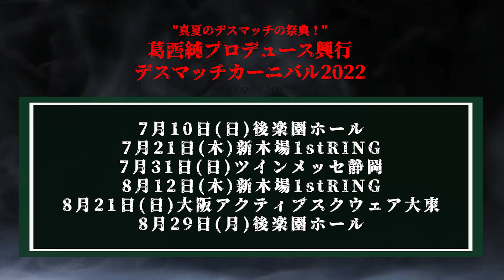【8/29(月)後楽園大会記者会見動画】正岡大介vsドリュー・パーカーKFC王座戦！ ソウルミートvsジャック・佐久田KFCタッグ王座戦！ 藤田ミノル復帰戦！ 真夏のデスマッチカーニバル総決算！！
【ノーカット版試合動画】7・21新木場大会　正岡大介、葛西純vsビオレント・ジャック、ドリュー・パーカー　〜Tokyo Chimidoro Live 〜蛍光灯テーブル蛍光灯チェア蛍光灯ラダーデスマッチ

【ノーカット版試合動画】7・21新木場大会　ドラゴン・リブレ  vs 青木魔太郎

【ノーカット版試合動画】7・21新木場大会　高岩竜一、GENTARO vs 佐々木貴、平田智也　高岩竜一デビュー30周年記念試合

【ノーカット版試合動画】7・21新木場大会　神威、井坂レオ  vs 政岡純、レッカ

【ノーカット版試合動画】7・21新木場大会　竹田誠志、杉浦透、山下りな  vs  佐久田俊行、ドブネズミ・フッキー、最上九　ハードコア6人タッグマッチ

【ノーカット版試合動画】4・3『VersuS』2AWスクエア大会　杉浦透、平田智也 vs真霜拳號、花見達也　KFCタッグ王座戦

【ノーカット版試合動画】6・18横浜ラジアント大会　杉浦透 vs 山下りな

【ノーカット版試合動画】6・9新木場大会　葛西純 vs 最上九　4コーナー ウルトラバイレント 四面楚歌デスマッチ

【ノーカット版試合動画】5.12新木場大会　佐々木貴 vs 山下りな　ダブルヘルボード＋αデスマッチ

【ノーカット版試合動画】まさかの竹田誠志登場！ 6.23新木場 正岡大介、葛西純、杉浦透、平田智也vsビオレント・ジャック、ドリュー・パーカー、佐久田俊行、ドブネズミ・フッキー四面楚歌蛍光灯デスマッチ

【ノーカット版試合動画】ドリュー・パーカー登場！！　6.18横浜大会　正岡大介、葛西純、佐々木貴、平田智也 vs ビオレント・ジャック、佐久田俊行、ドブネズミ・フッキー、X＝ドリュー・パーカー

【ノーカット版試合動画】5.12新木場大会　正岡大介、杉浦透、葛西純 vs ビオレント・ジャック、佐久田俊行、最上九　蛍光灯6人タッグデスマッチ

【ノーカット版試合動画】4.21新木場大会　葛西純、佐々木貴、吹本賢児、山下りなvsビオレント・ジャック、佐久田俊行、植木嵩行、最上九　刺激的アイテム持ち込みデスマッチ

【ノーカット版試合動画】4.21新木場大会　KFCタッグ王座戦　杉浦透、平田智也vs正岡大介、神威

（ノーカット版試合動画）葛西純　vs　藤田ミノル　ハードコアマッチ　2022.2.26横浜ラジアントホール

【ノーカット版試合動画】3.10新木場大会　KFCタッグ王座戦　杉浦透、平田智也 vs 藤田ミノル、山下りな　蛍光灯ダブルオブジェトルネードタッグデスマッチ～Scolpisci un cuore～

【ノーカット版試合動画】3.10新木場大会　葛西純、正岡大介、吹本賢児　ｖｓ　ビオレント・ジャック、佐久田俊行、植木嵩行　カミソリ十字架ボード+ノコギリラダーデスマッチ

2.10新木場大会ダイジェスト
・#1 葛西純が新型567から完全復活！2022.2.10新木場大会ダイジェスト【激烈フリーダムズ】【Jun Kasai】【FREEDOMS】【玉川ボールのスリーカウントは叩かせない！】

2.10新木場大会メインイベント
・【ノーカット版試合動画】葛西純、藤田ミノル、山下りな vs 正岡大介、杉浦透、平田智也　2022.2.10新木場1stRING　蛍光灯6人タッグデスマッチ

2.10新木場大会セミの試合
・【ノーカット版試合動画】高岩竜一 vs 佐久田俊行  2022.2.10新木場1stRING　UWA世界ジュニアヘビー級選手権試合

2.10新木場大会第3試合
・【ノーカット版試合動画】マンモス佐々木、吹本賢児、神威　vs　ビオレント・ジャック、植木嵩行、オルカ宇藤 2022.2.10新木場1stRING　ハードコア6人タッグマッチ

最新先行販売チケットのご購入はこちらから

●【ノーカット版試合動画】竹田誠志 vs 吹本賢児　2021.5.5横浜ラジアントホール　ノーDQマッチ

●【ノーカット版試合動画】10.10新木場大会　葛西純、山下りな vs 竹田誠志、オルカ宇藤　Crazy reunion〜狂気の再会〜ノコギリラダー＆フォークボードデスマッチ

●【ノーカット版試合動画】10.3後楽園大会　葛西純、佐々木貴 vs 正岡大介、杉浦透　ダムズ式四面楚歌〜CRAZY 4 U〜アルティメットアイテム持ち込みデスマッチ

●10・31(日)葛西純プロデュース興行広島デスマッチカーニバル2021　葛西純、正岡大介vsビオレント・ジャック、竹田誠志　戦争in広島〜仁義なき戦い〜蛍光灯300本＋αデスマッチ

●【ノーカット版試合動画】8.11新木場大会　ビオレント・ジャックvs竹田誠志vs佐久田俊行vs植木嵩行　E.R.E デス4way

●【ノーカット版試合動画】8.11新木場大会　マンモス佐々木、杉浦透ｖｓ正岡大介、クリス・ブルックス　ハードコアタッグマッチ

●【ノーカット版試合動画】葛西純、杉浦透 vs ビオレント・ジャック、竹田誠志　5.27新木場大会　皇帝を潰す為の罠〜Trap to crush the emperor〜ガラスボード&蛍光灯タッグデスマッチ

●平田智也の覚醒！　10.3旗揚げ12周年記念後楽園ホール大会でKFC王座奪取へいざ出陣！！

●【前編】日本で唯一のデスマッチプロレス団体社長兼現役選手の1日に完全密着！【佐々木貴】【FREEDOMS × 玉川ボールのスリーカウントは叩かせない!】

●【後編】9.16新木場大会　佐々木貴25周年記念試合　戦国乱世～天下布武～蛍光灯250本デスマッチ　佐々木貴、葛西純 vs 杉浦透、平田智也